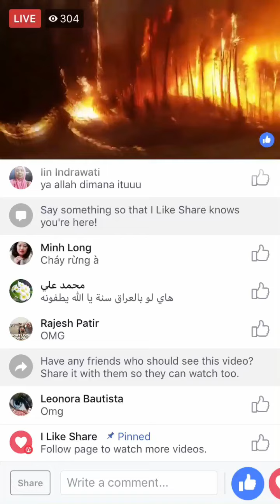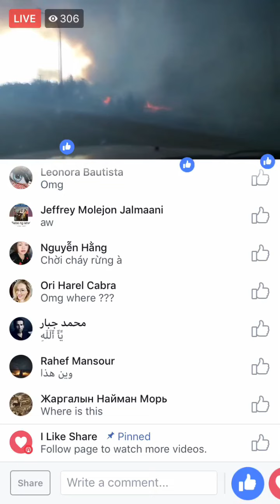Live: ciqaabka Allaah ee Aduunka!!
Cadaabka Aduunka haduu saan yahay kii Aakhiro maxaad moodaa? Film Hollywood ah ma ahan waa Ciqaab dhab, Sawiro in halkaas ciqaabtaas kuugu qabsatay!!